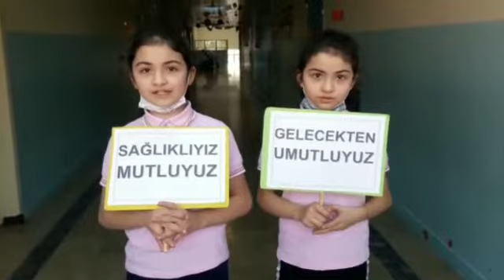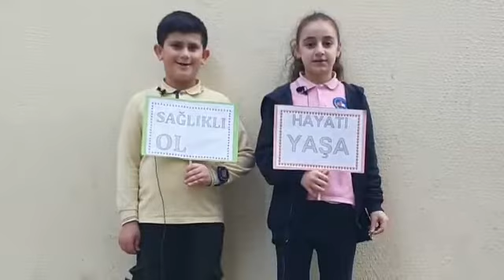Yeşilay Haftası Hazırlayan Reşat ŞAHİN Mithatpaşa ilkokulu 4.Sınıf Öğretmeni İstanbul Türkiye 2022